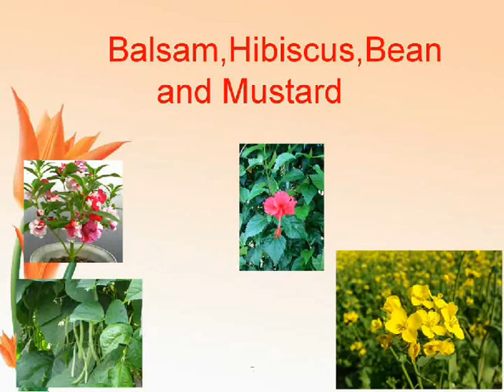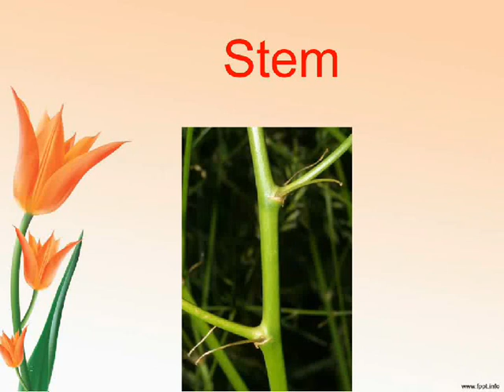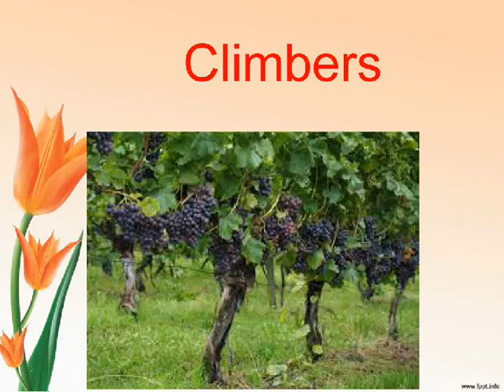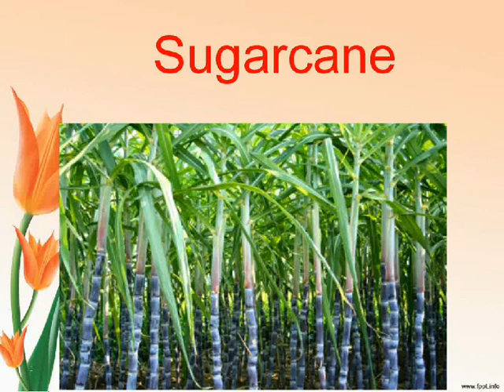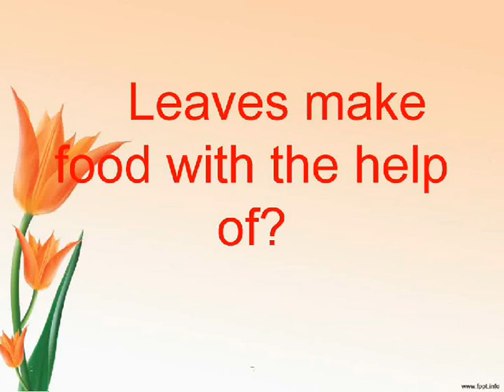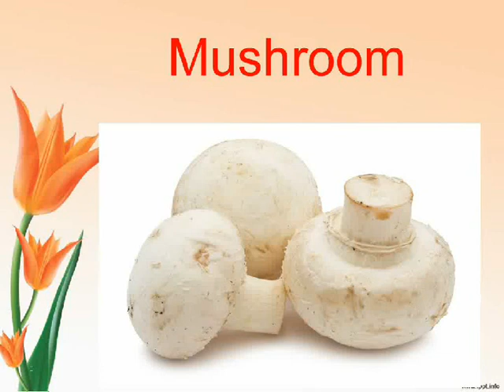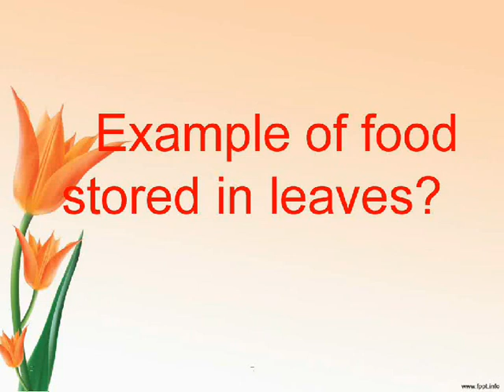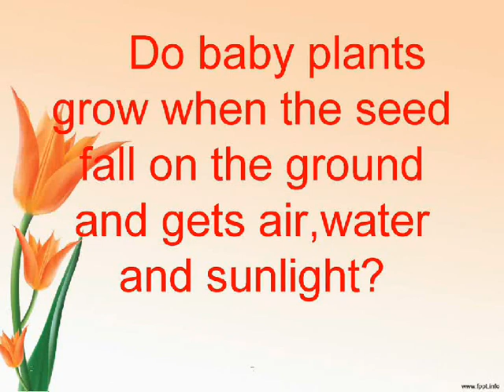Parts of the plant-Class 3-science-NSO,NSTSE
This video describes about the parts of the plant of class3 science syllabus.It details about root,stem and leaves.What are the types of root? Examples of different types of roots?What are hard and soft stems?Example of hard and soft stems?What is the pigment present in leaves?How is water carried to different part of the plant?Leaves takes in and gives out?